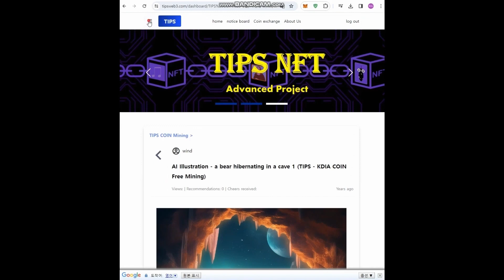TIPS 플랫폼은 이렇습니다.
일상공유나 AI 사진 , 휴대폰에 저장되어 있는 사진을 TIPS 플랫폼에 업로드 하면 코인이 무료로 채굴 되는 대한민국 최초 웹3.0 글로벌 플랫폼입니다.

게시물당 10개의 TIPS COIN이 채굴되고 , 하루 10개의 게시물을 올릴 수 있습니다.

회원가입은 추천인 코드가 있어야 가입이 됩니다

신규회원분들은 주위분들에게 본인의 추천인 링크로 회원 가입해주시면 본인이 1000 TIPS 코인을 획득할 수 있고 , 추천받은 멤버들 코인 채굴량의 10%도 적립 받을수 있습니다.

반감기 및 유료화 되기전 많이 채굴하시기 바랍니다.

감사합니다.